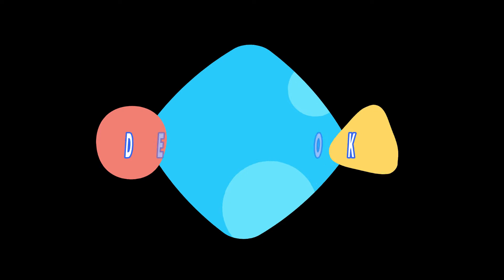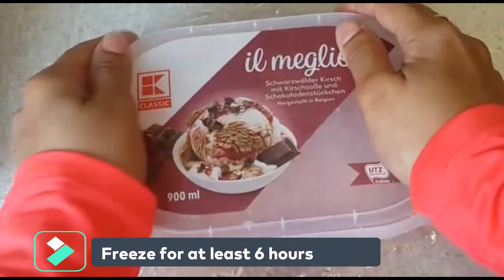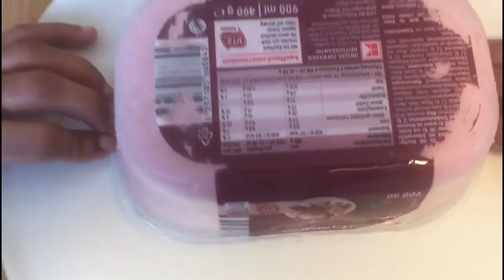Strawberry ice cream (Only 3 ingredients) | How to make ice cream | Desi cook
Ingredients:
1. Strawberry - 300gms
2. Yogurt/Dahi - 200gms
3. Condensed milk - 200gms